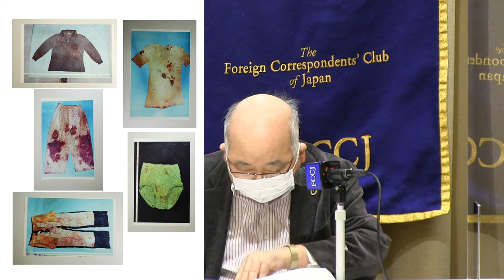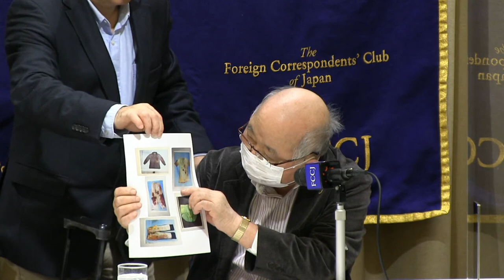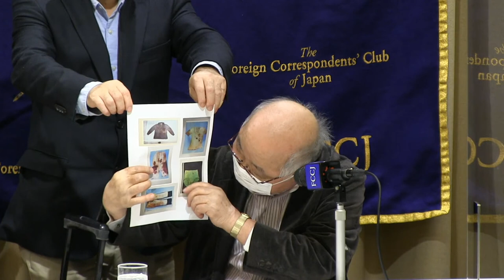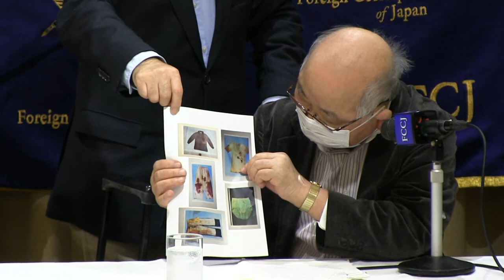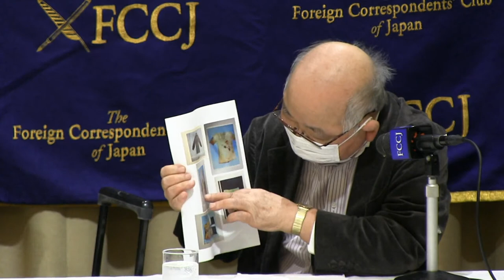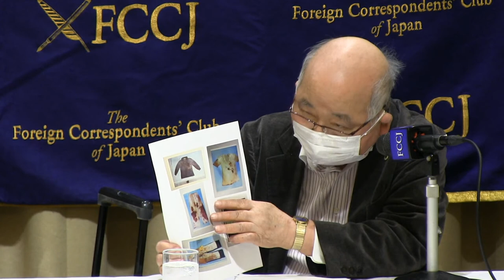Japan's Death Penalty on Trial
Katsuhiko Nishijima :  Hakamata case lead attorney, Attorney at law
Hideko Hakamata : Sister of Iwao Hakamata
Hideyo Ogawa :  Attorney at law